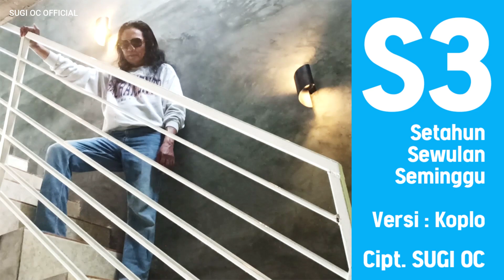SUGI OC - S3 (Setahun Sewulan Seminggu) Versi Dangdut Koplo . (Official Music video)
Trimakasih buat teman-teman semuanya atas do'a dan support nya.  Lagu S3 (Setahun Sewulan Seminggu)  voc/cipt. sugi oc, arr.  oky alma, editor.  ibnu,  semoga lagu ini dapat diterima masyarakat dan jangan lupa like, comment dan subscribe,  agar kami semangat dalam berkarya dan demi berkembangnya channel kami.